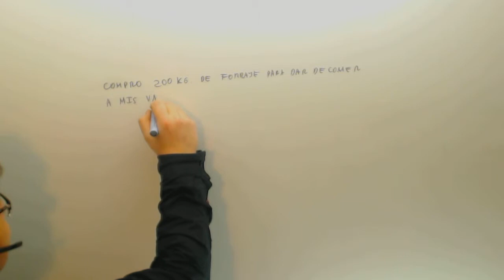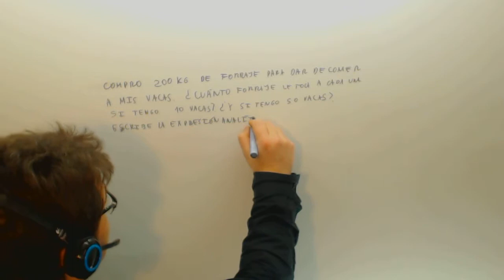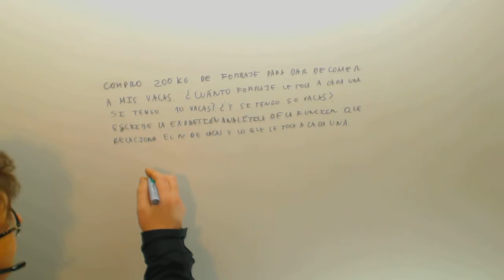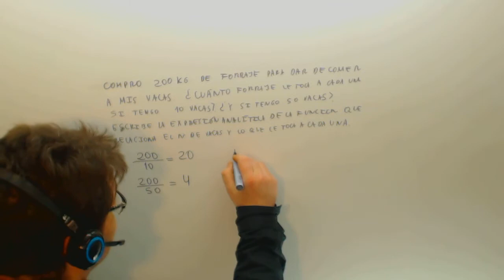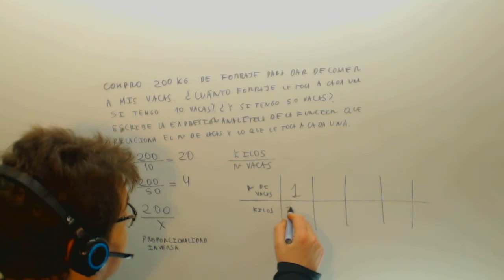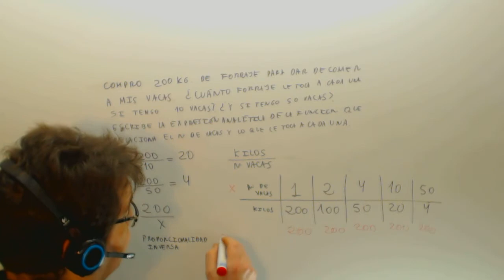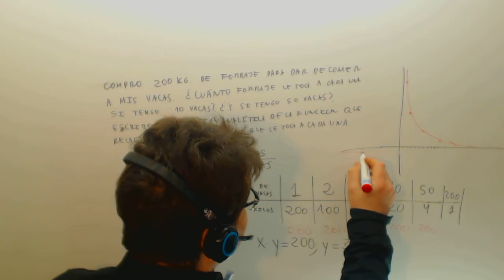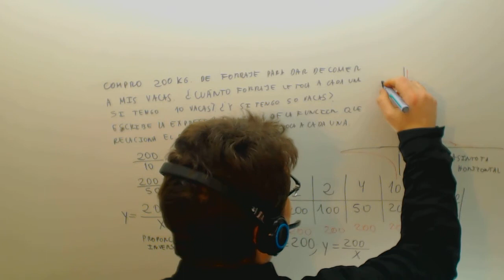Problema funcion proporcionalidad inversa Matematicas Acceso CFGS Academia Usero Estepona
Problema funcion proporcionalidad inversa Matematicas Acceso CFGS Suscríbete a nuestro canal en Youtube para ayudarnos a seguir creciendo Academia Usero en Estepona, el centro de formación con más vídeos en Internet del Mundo presenta